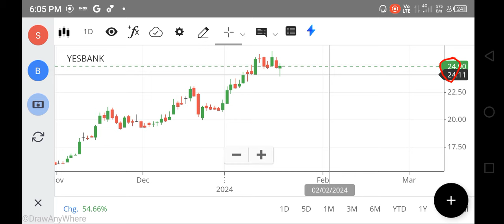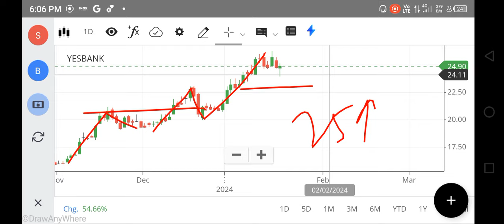YES BANK SHARE LATEST NEWS, YES BANK SHARE TARGET PRICE, YES BANK SHARE ANALYSIS, FOREX, NIFTY 150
net stock
nifty 150
nifty infrastructure
singa nifty
sgx niftylive
idfc bank
pnb online banking
sbi corporate
indusforex
indusind forex
octafx mt4
octafx leverage
octafx deposit
octafx spread
my octafx
copytrade octafx
deriv forex
octafx broker
octafx copytrading
bybit exchange
bnbusdt
copytrade octafx
deriv forex
nse motilaloswal
sharekhan refer and earn
lme nickel
5paisa share price
octafx broker
bybit exchange
bnbusdt
copytrade octafx
deriv forex
nse motilaloswal
lme nickel
5paisa share price
octafx broker
cnbc rates
ishares s&p 500 information technology sector ucits etf
btal stock